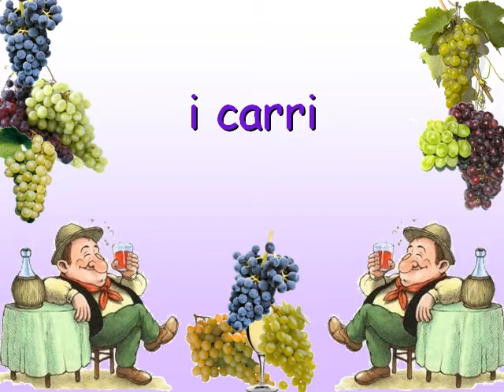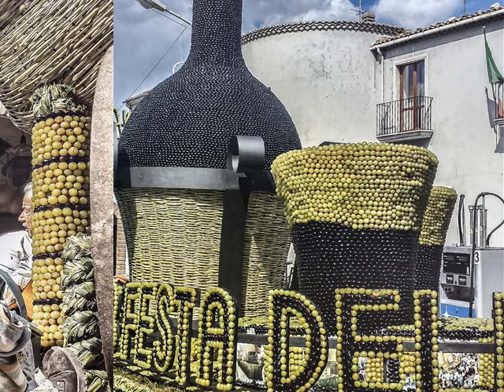Sagra dell'uva a Riccia Italia